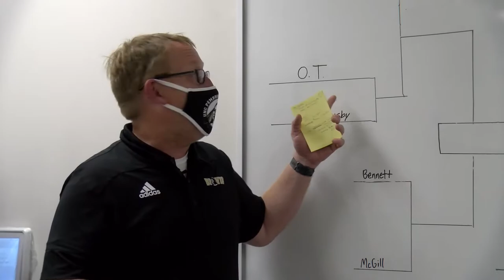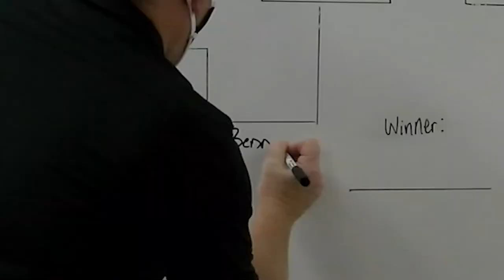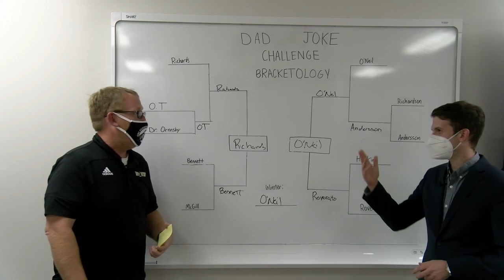UNCP Dad Joke Challenge Bracketology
Dad joke expert Todd Anderson breaks down UNCP's inaugural dad joke challenge bracket.